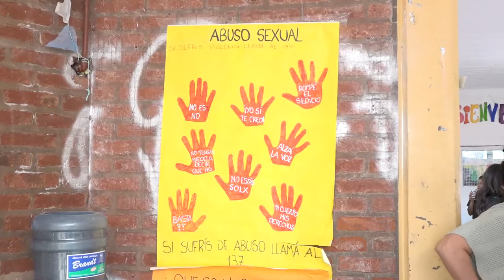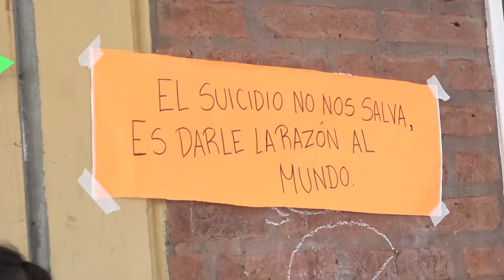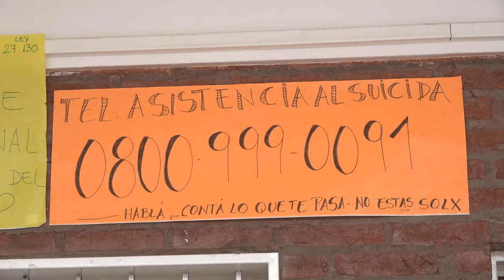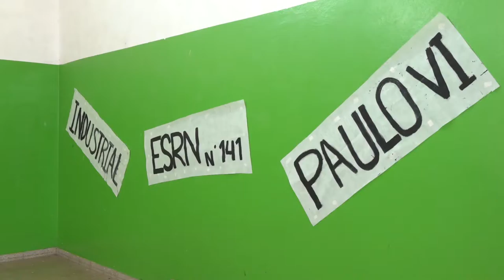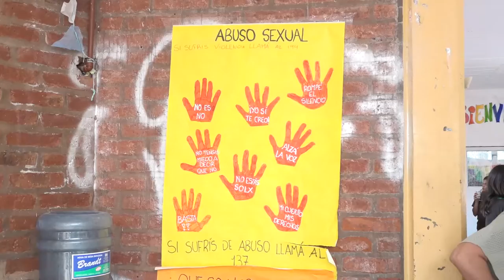Estudiantes de Viedma participaron de la jomada “Asumiendo la Educación Sexual Integral”